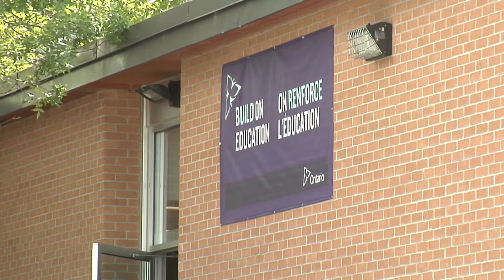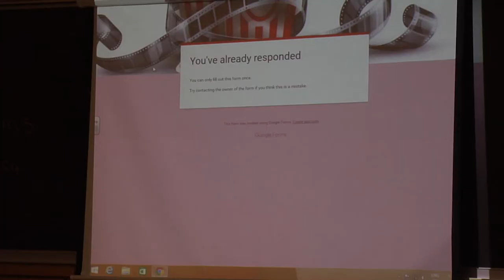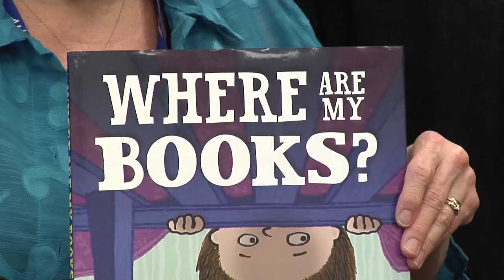northern ontario party education 2 07 June 21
The leader of the Northern Ontario Party wants the public to decide on the future structure of all Ontario Schools and school boards.